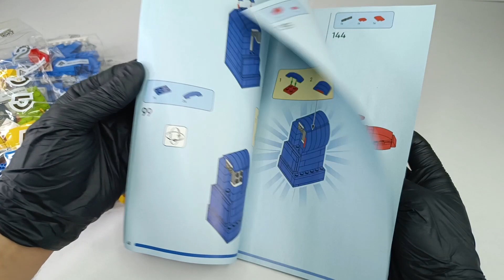Lego 40649 Up-Scaled LEGO® Minifigure Speed Build & Review ASMR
Ages 10+
Pieces 654
Item #40649
Year 2023
Price 54,99 €
Building Instructions